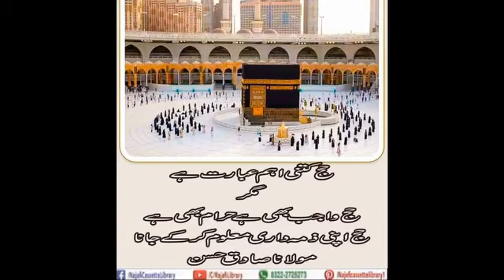haj ketni ahaim ebaarat hai